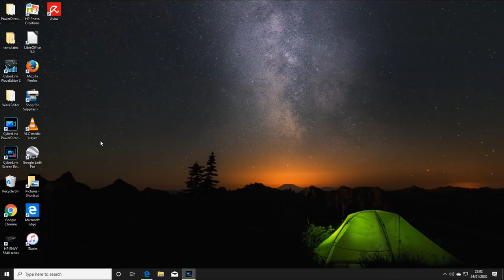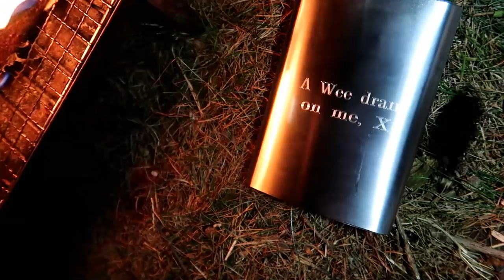Snugpak Ionosphere Stealth Camp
Hi All yes its 2020, my first Wild camp of the Year. Thought I would use my new Snugpak Inosphere Tent. first time out since the back garden. Join me on a trip to the Peak District on familiar ground but in a new Area. Thought I would be a bit stealthy but with darkness coming early this time of year trying to be unseen and film it is not that easy. Had some tasty quick and easy grub and a good nights sleep on a cold winters night. ATB Steve:)